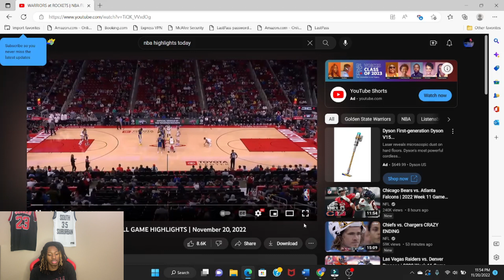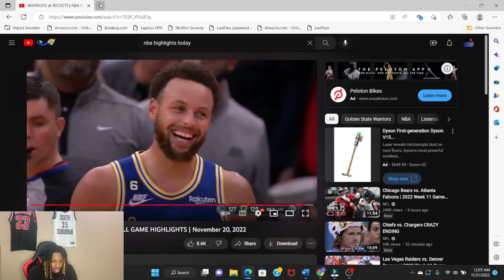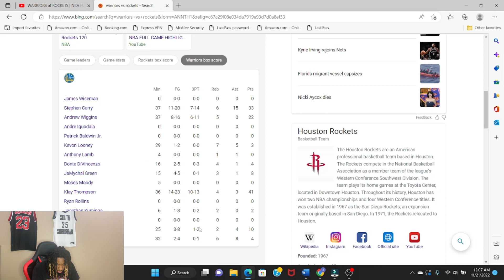KLAY WENT OFF !!! JordioReacts To WARRIORS at ROCKETS | NBA FULL GAME HIGHLIGHTS REACTION